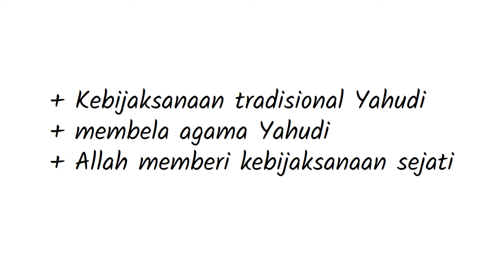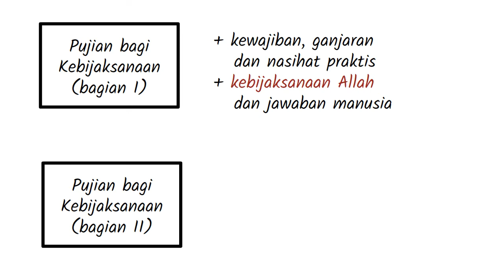D-05 Pengantar Kitab Sirakh (Eklesiastikus) - Seri Pengantar Alkitab Deuterokanonika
Kitab Sirakh atau Ecclesiasticus, adalah sebuah karya Yahudi, aslinya dalam bahasa Ibrani, berisi ajaran-ajaran etis, dari kira-kira 200 hingga 175 SM, yang ditulis oleh juru tulis Yehuda Ben Sira dari Yerusalem, atas inspirasi ayahnya, Joshua putra Sirakh, kadang-kadang disebut Yesus putra Sirakh atau Yeshua ben Eliezer ben Sira.